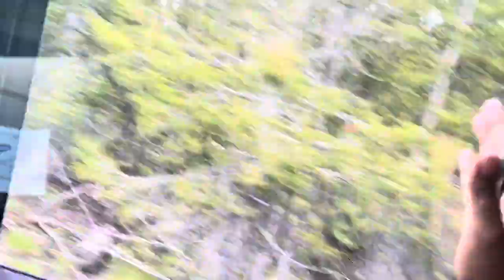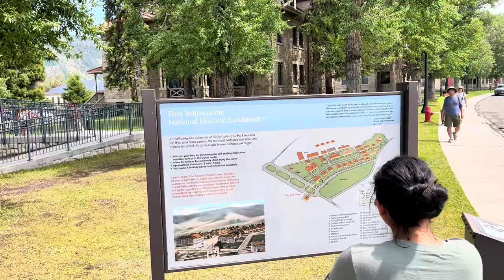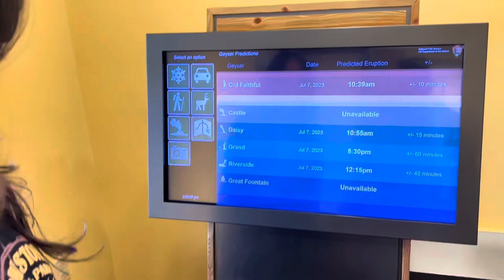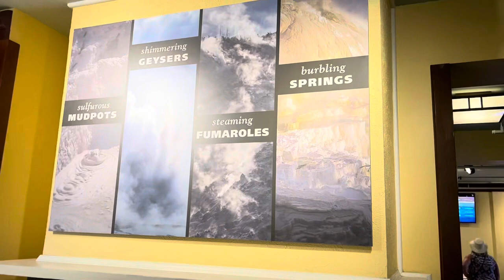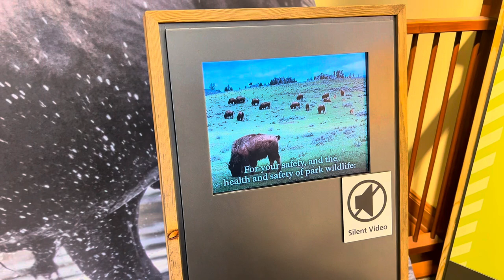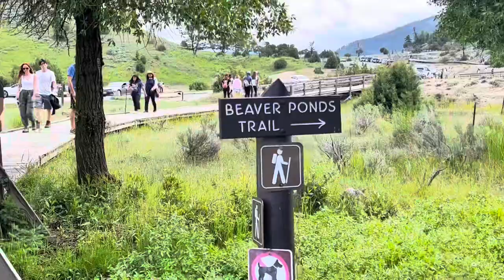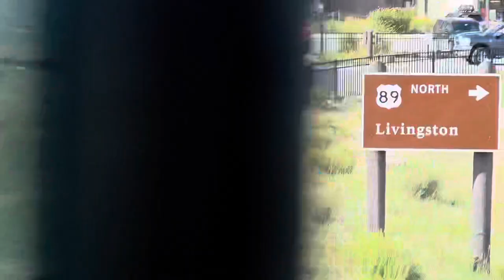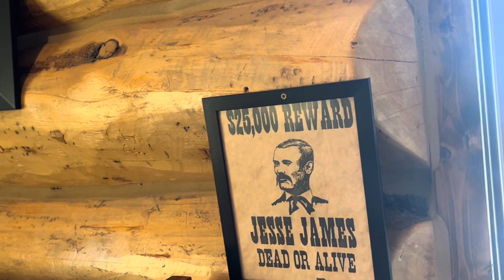2023 Yellowstone National Park trip family rv memories roadtrip #2023